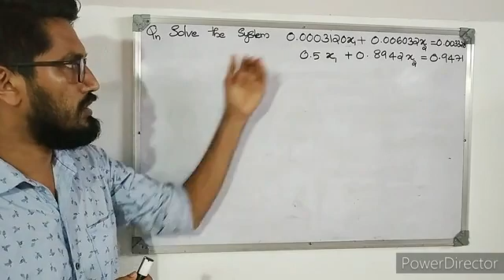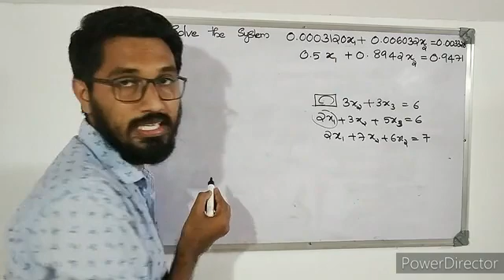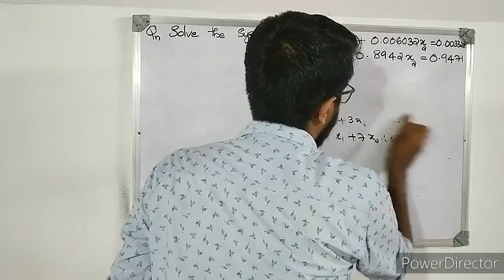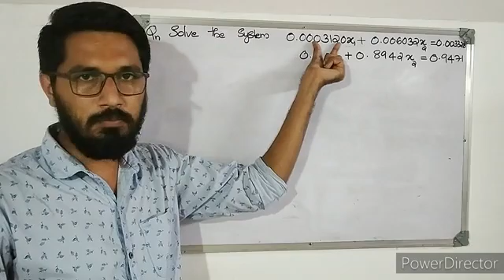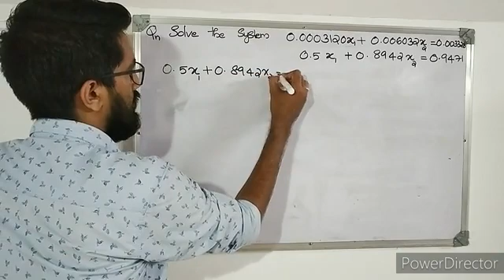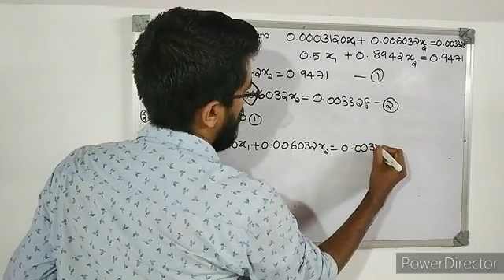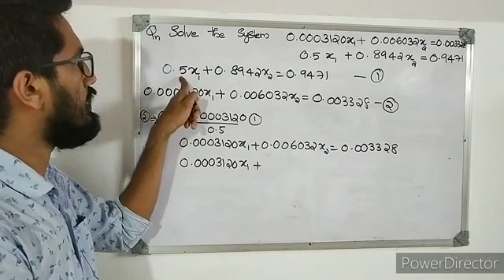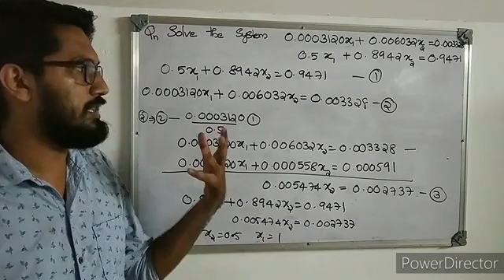Gauss elimination|Linear system of equations|Linear algebra|Numerical methods|class-2|Final year BSc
6B10 MAT-LINEAR ALGEBRA
MODULE-4
CLASS-2
KANNUR UNIVERSITY
LINEAR ALGEBRA
LINEAR SYSTEM OF EQUATIONS